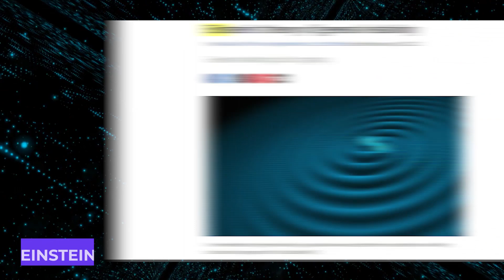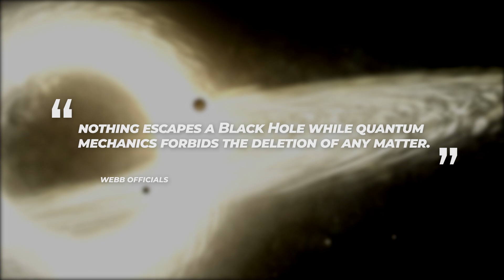James Webb Telescope Discovery Of White Hole SHOCKS The Entire Industry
The Universe is infinitely vast, and inside of it are mysteries that physicists have long tried to unravel. One of the most fascinating oddities of deep space that we know of is the existence of Black Holes, but did you know that out in this infinite vastness lies a Black Hole's theoretical Twin — The White Hole. White Holes are considered to be the exact opposite of Black Holes and with the help of JWST, scientists will finally reveal the truth about them.